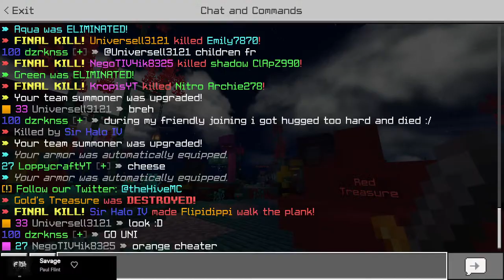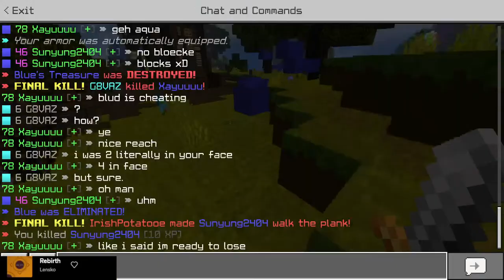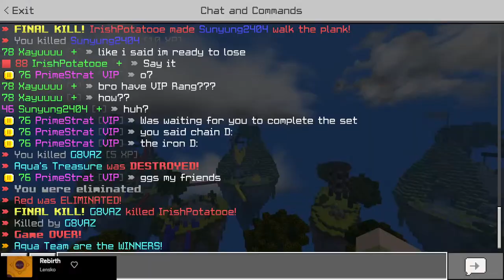Minecraft Hive LIVE - Goodbye Treasure Wars...